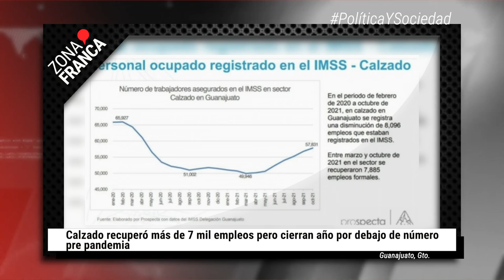Abren dos nuevas rutas exprés en León | BrevesDeLaZona📰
Estas son las noticias más destacadas de esta noche en Guanajuato
- Presupuesta congreso 600 mil pesos para polarizar vitrales en salón de pleno.
- Calzado recuperó más de 7 mil empleos pero cierran año por debajo de .
- Abren dos nuevas rutas exprés que disminuirán tiempo de traslado, aseguran.